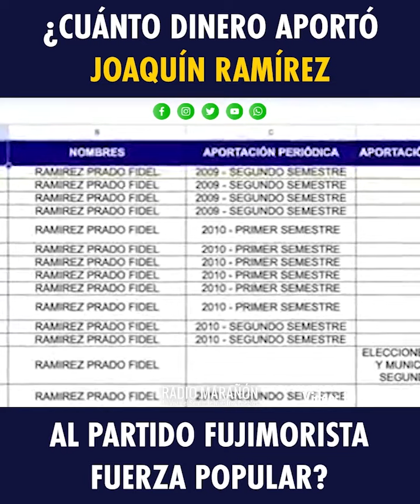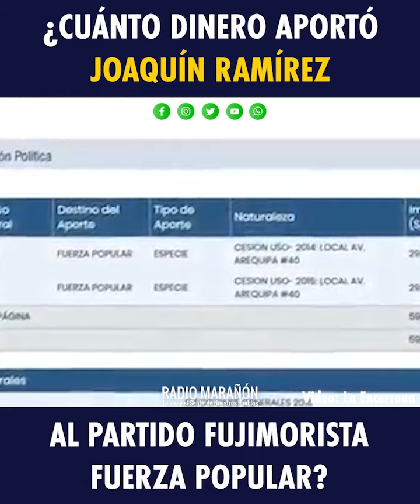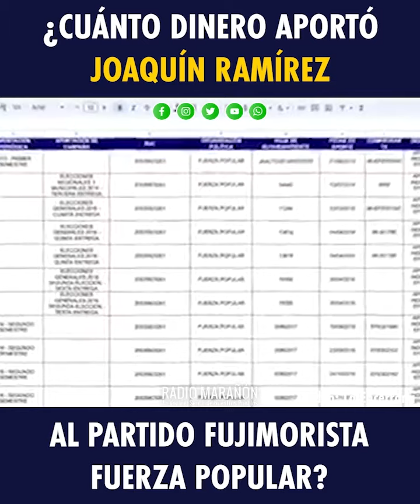¿Cuánto dinero aportó Joaquín Ramírez al partido fujimorista Fuerza Popular?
El programa La Encerrona, dirigido por el periodista Marco Sifuentes, analizó hoy los aportes declarados ante la ONPE, de Joaquín Ramírez y su entorno a Fuerza Popular.